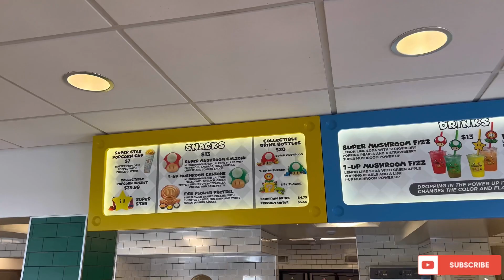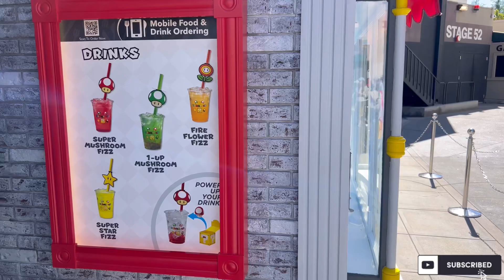Mario Bross Store at Universal Studios Hollywood 4K